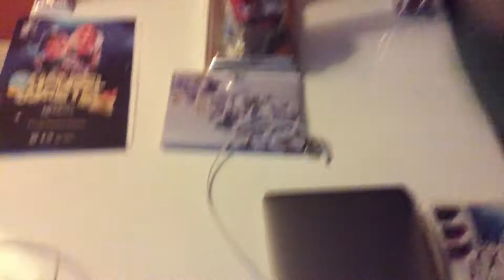Gemmy Giraffe Band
It sings I love you very much